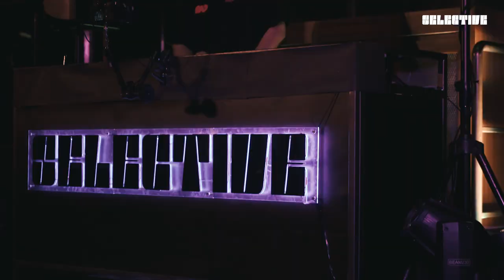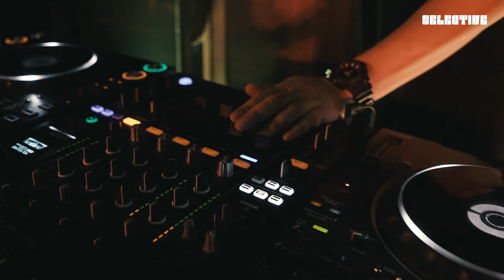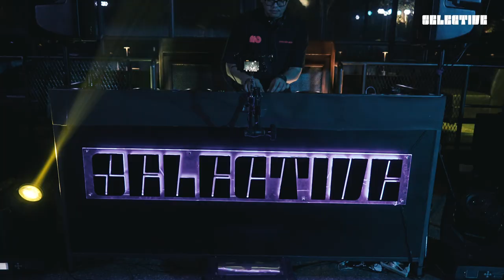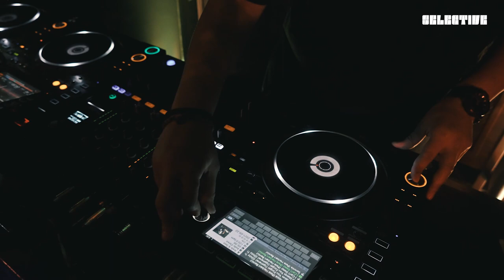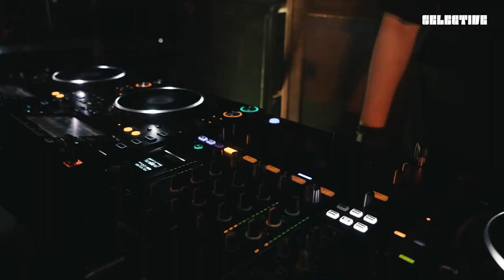Dhika | Exclusive DJ set for SELECTIVE by Nusountara | 4th November 2022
Dhika playing an exclusive DJ set from Leon Goldstein Jakarta for SELECTIVE Club Night Series. SELECTIVE is part of NST Entertainment’s special event. This event is curated by Local and International DJs.

Dhika Tracklist:
00:00 | Agaric No way i know you feel (Axel Boman Remix)
06:55 | Andromeda Orchestra - Don’t Stop (Ray Mang Special Extended Mix)
14:27 | Politics Of Dancing - Queens Road
18:42 | Roman Fluegel - Parade D’Amour
23:05 | JKriv, The Disco Machine, Ray Mang - Make it hot (Ray Mang’s High Pressure Dub)
26:08 | Timide Comme Un Ange (Darkness to the Light Version)
30:08 | Tiger & Woods - Moonswing
35:30 | Don Swing - Women (Original Mix)
39:17 | Daniel Steinberg - Feeling Good (Original Mix)
43:28 | Saul Antolin - Karma
48:00 | Sergio Parrado - Back Too Late (Original Mix)
51:36 | Locussolus - Tan Sedan (Dr Dunks Buick Regal Dub)
55:06 | DJ Steaw - Dance To The Rhythm
58:04 | Disclosure & Blick Bassy - Ce n’est pas (Axel Boman Remix)
1:03:30 | Indra 7 - Serotonin 3AM
1:06:42 | CANU, Nu & Alejandro Castelli - Mariposa (Davi Remix)
1:10:41 | Craig & Grant Gordon - Common Ground (Original Mix)
1:14:55 | Axel Boman - Modern Fluids
1:19:10 Pitto - Sammie (Pete Herbert Remix)
1:24:39 | Makree - Came To Groove (Extended Mix)